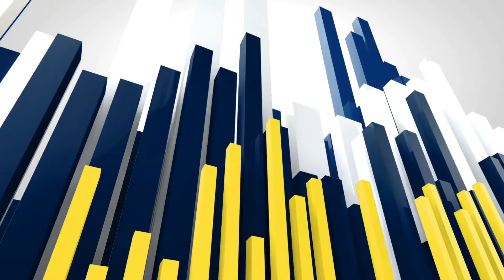మా బిడ్డ వైద్యం కోసం 10 లక్షల ఖర్చు అవుతుంది మానవతా మూర్తులు ముందుకు రావాలి తల్లిదండ్రుల వేడుకోలు